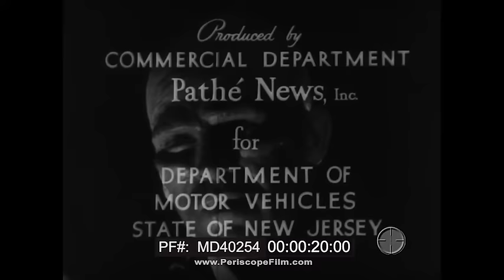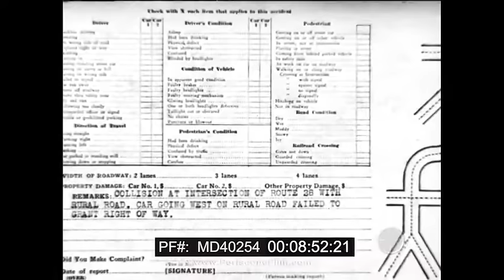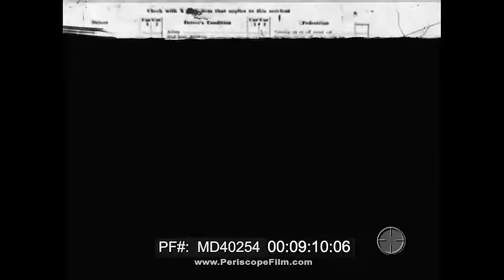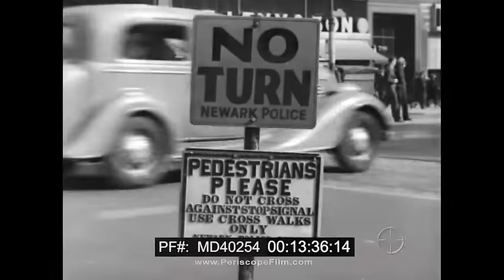HIGHWAY MANIA 1937 DRIVER'S EDUCATION MOVIE NEW JERSEY TURNPIKE MD40254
Made in 1937, HIGHWAY MANIA is an early driver safety film narrated by Lowell Thomas. It features stunning images of auto accidents, including some that are doubtless stunts from Hollywood films. At 1:43, there are images of the burning SS Morro Castle, a famous disaster that killed over a hundred;; yet Lowell Thomas says that today auto accidents claim four times that amount. At 2:00, a gigantic Florida hurricane is shown. The 1936 floods are seen at 2:20. "What can we do about the appalling loss of life?" says Thomas. He interviews Governor Harold G. Hoffman of New Jersey  about traffic safety at the 3:00 mark, along with Commissioner McGee.

At 4:00, features of the New Jersey State Highway are seen that improve safety. The express highway shown is US Route 22, and at the time it was State Highway 29. The eastern 4 miles were all grade separated, as it was a connection to the Pulaski Skyway, which lead to the Holland Tunnel.

At 8:30, reports are seen that analyze varying accidents caused by bad driving habits. These habits are then shown in dramatic footage on the highway, with cars weaving in and out of traffic, driving on the wrong side, and even stopping on the highway to read a sign, passing on the left, etc.

Hand signals are shown at the 11:50 mark.

The film ends with various crazy stunts with cars, planes, and even horses — and these stunts are compared to the crazy drivers on the roads today. Be safe -- don't be a maniac driver!!

The express highway shown is US Route 22, and at the time it was state highway 29. The eastern 4 miles were all grade separated, as it was a connection to the Pulaski Skyway, which lead to the Holland Tunnel.

The NJ Turnpike did not open until 1951, and it was a black top highway. All of the NJ State Highways of the 1930s were done in concrete.